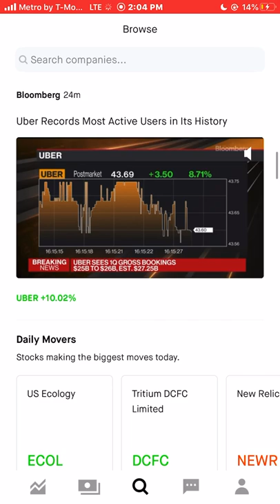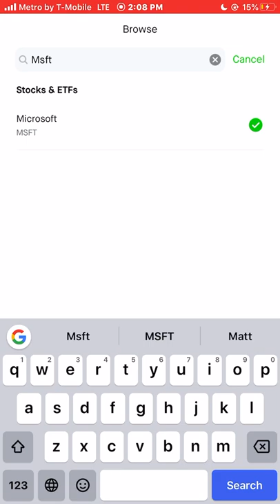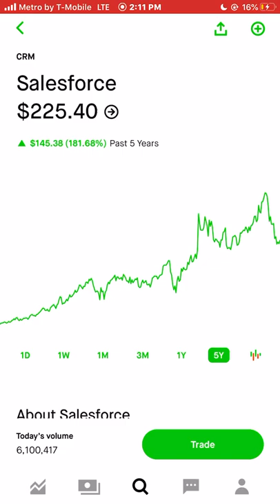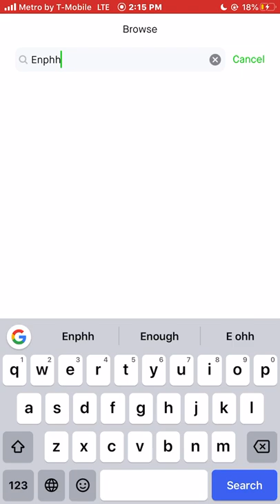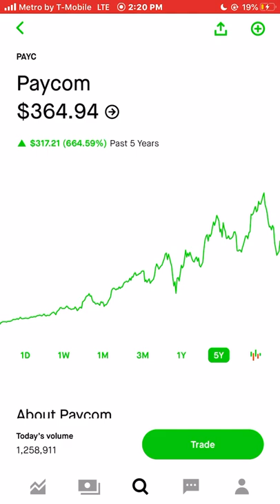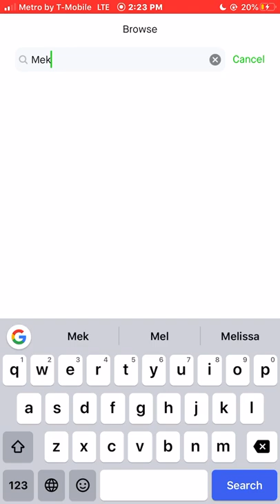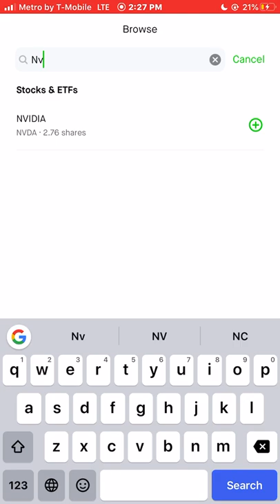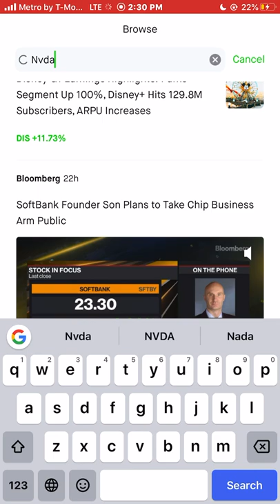Stocks Of The Day Wednesday February 9 2022 (JasonRobinhood) Stock Market News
These are the Stocks Of The Day for Wednesday February 9 2022

Dow Jones +305 (35,768)
S&P500 +65 (4,587)
NASDAQ +295 (14,490)
VIX 21%
10YR 1.965
Bitcoin $44K

Some Stocks mentioned in this video are:
$DIS
$OMC
$MRNA